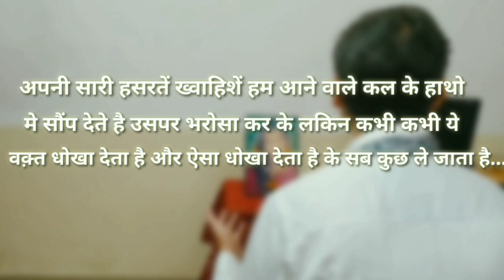Emotional Short Film || अधूरे सपने Time Flies || Hindi short film 2020 || Haider Karim Films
A man is talking to his wife that we have never done any work at the right time in life..